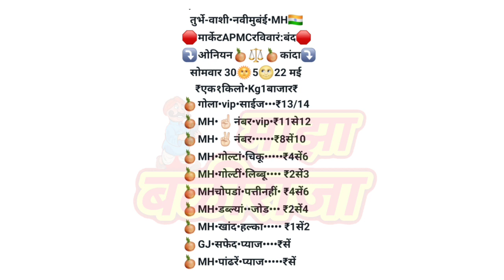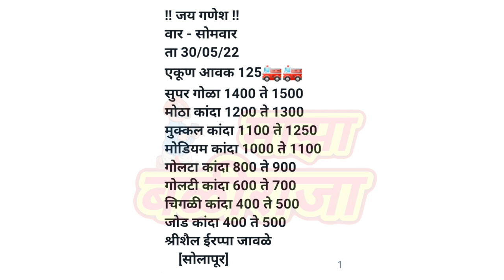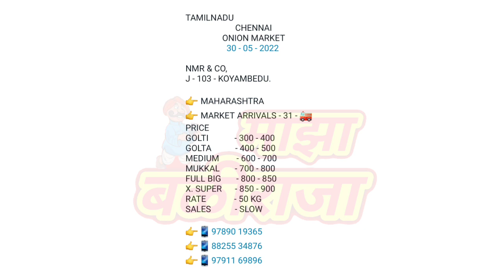लासलगाव। सोलापूर। अहमदनगर। मुंबई। चेन्नई। kanda bajar bhav। kanda bajar bhav today। onion rate।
माझा बळीराजा
Maza baliraja

bajar bhav
kanda market today
kanda bhav
kanda bhav today
kanda market
maza baliraja
majha baliraja
कांदा बाजार भाव
माझा बळीराजा